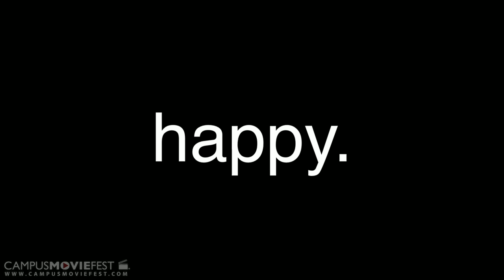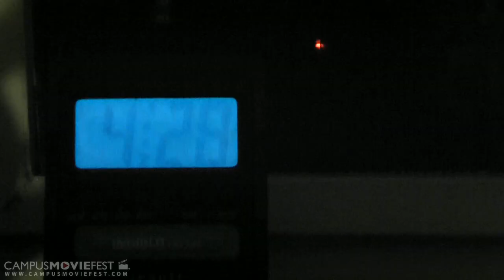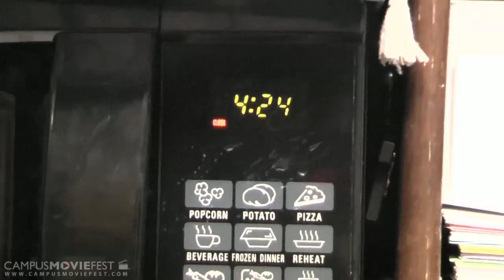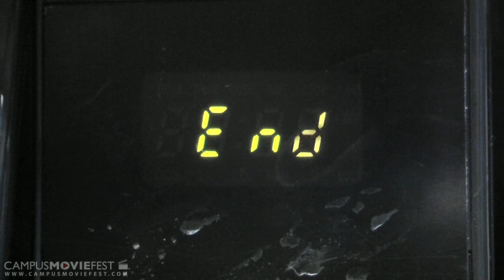Happy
Manic depression's a frustrating mess.

Created by Tara Taylor's Crew at University of Arizona in 2011 as part of Campus MovieFest, the world's largest student film festival.

Happy Cast & Crew :
Tara Taylor - Captain
with
Arlo Adams- Actor